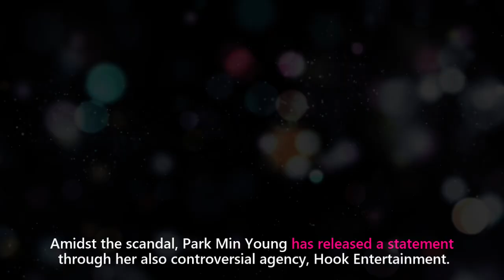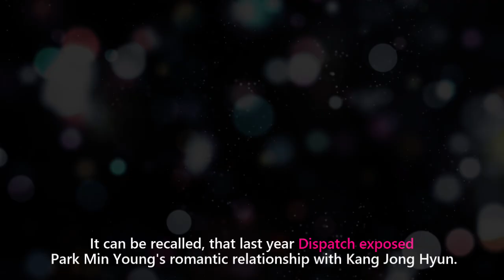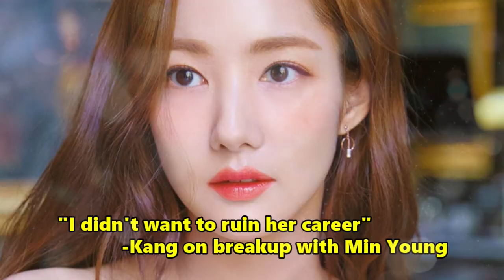Park Min Young Investigated by Police on her Crime Involvement of EX BF Kang Jong Hyun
Park Min Young was brought to the police station yesterday, and she's being investigated for her alleged involvement on her ex boyfriend Kang's embezzlement and stock/crypto price manipulation issue. After the the reports went viral, Park Min Young has finally released a statement and tells the truth to the matter.